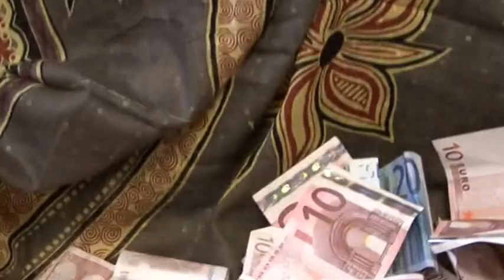Oukoumbi Ahmed Hassane & Zainaba Ali N°2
Le 24/07/2011
(Nioumamilima Mboinkou)